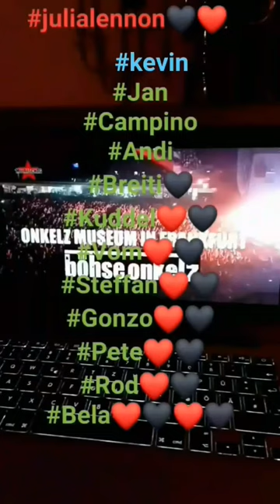julialennon farinurlaub ärzte dietotenhosen onkelz yokoono belab campino johnlennon